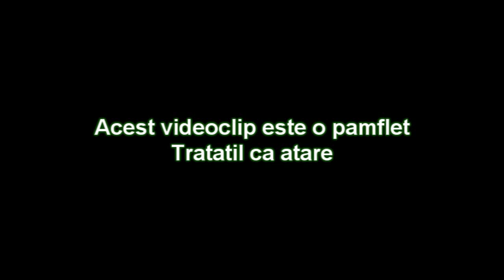GTA.FREAKZ.RO - CAZINO [HD] [720p]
GTA.FREAKZ.RO - CAZINO

Melodie-Florin salam-am pierdut la cazino

Acest videoclip este un pamflet tratatil ca atare

Connect gta.freakz.ro:7777